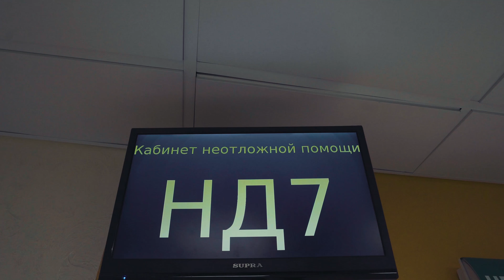6+ / Поликлиника №17 / Тюмень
Поликлиника №17 обслуживает крупные жилые комплексы, четыре детских сада, три средних школы и 187 предприятий!

Учреждение оборудовано подъемниками, пандусами, санитарными узлами для лиц с ограниченными возможностями и шрифтом Брайля. Узнай больше по ссылке